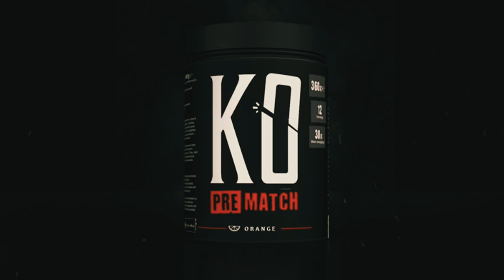KO Fighting Circus 2021 - Faustino VS Argyris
KO Fighting Circus - Novembre 2021
PalaZola di Zola Predosa (BO)
Faustino VS Argyris